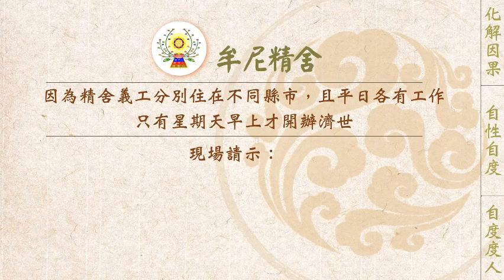【有聲書】真正的輕安自在！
內文片段：
      以下兩則分享，文章如下：

分享一

現場開示精華錄：「考試時，尤其是大考，若有盡最大的努力去準備，但成績總是比預期的差很多，大多是業障干擾所致。所以平時就要勤奮消業，才能減少考試時的障礙。」